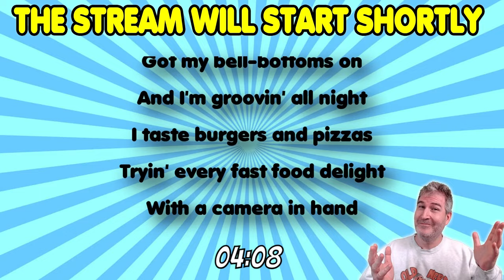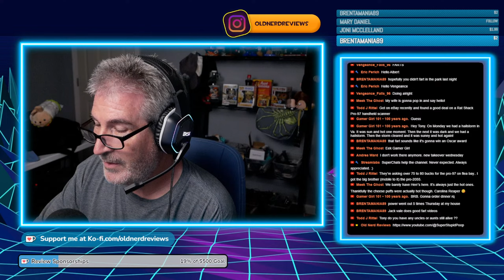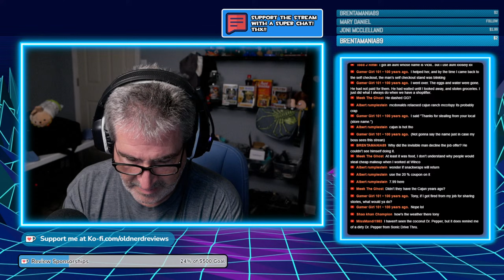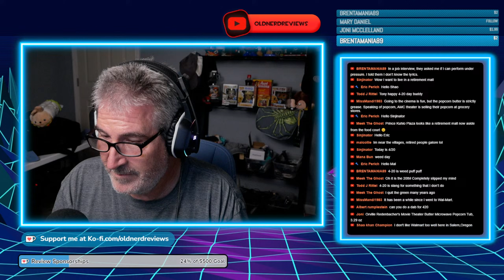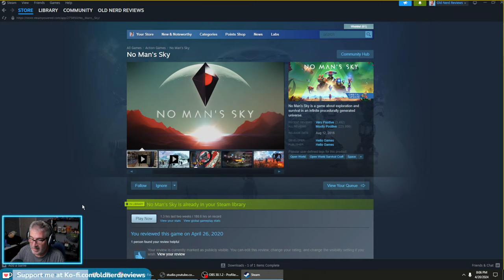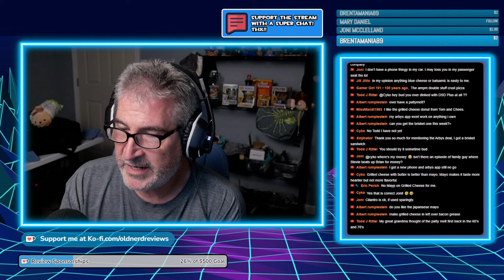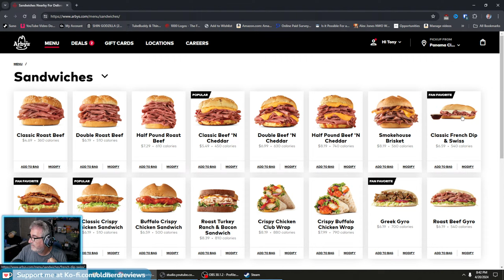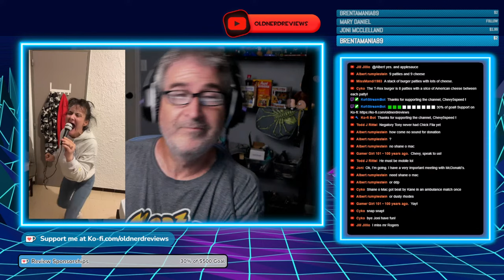🔴 SATURDAY NIGHT NERD CHAT! | LIVE FROM FLORIDA! | 4.20.2024 🤓🖖 [RERUN]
We're getting together,  eating, drinking coffee, and being goofy.

05-Key-West-Time_Full_FM6006
Artist: Robert Carl Casinghino (ASCAP)
Catalog: Audio Hero
Label: Audio Hero

Filename: 05-After-Hours-Brings-the-Blues-FULL-SM361
Album: Piano Blues
Catalog: Audio Hero
Label: Audio Hero

By accepting any AudioHero.com Music and Sound Effects, you acknowledge and agree to the stated terms, conditions and limitations of use. In the event of a breach of this License agreement, action may be taken against you directly by the owner of the copyright.

AudioHero.com Music and Sound Effects must be purchased directly from AudioHero.com. Unauthorized resale or redistribution of AudioHero.com Music and Sound Effects is prohibited.

RIGHTS GRANTED
You have the right to modify the audio content in length, pitch and/or format as required for use; to synchronize the audio content with audio and/or visual productions or applications such as: film, video, DVD & TV productions • training, marketing & trade show presentations • corporate videos & educational applications • on hold messages & advertising • radio presentations & commercials • television programs & commercials • live performances • speech & audio book products • Web pages & multimedia presentations • Online & live streaming and video broadcast sites such as YouTube • Social Media such as Facebook & Twitter • PowerPoint & Flash productions • interactive programs, computer games & synchronized content for Apps • AV & computer generated displays • podcasts (all such applications hereinafter referred to as "the Production"). You may create copies of the Production for distribution without limitations - no additional clearances or paperwork are required. You may also synchronize AudioHero.com Music and Sound Effects an unlimited number of times and distribute the Production worldwide without restrictions. The rights and limitations to AudioHero.com Music and Sound Effects as outlined in this License agreement are in effect for the life of the Production and pass automatically to the End User of the Production. Please note however, that all rights not expressly granted within this License agreement are reserved.